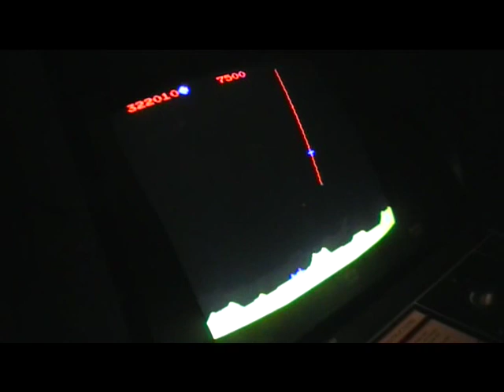Missile Command WR - Worlds First 'Killscreen' Screen 256 bug - Tournament settings (TGTS)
Tony Temple from the UK completes and passes the Missile Command 'Killscreen'. screen 256 scoring bug.
This is the first time that this has ever been done verified on Tournament settings and adjudicated officially by Twin Galaxies.